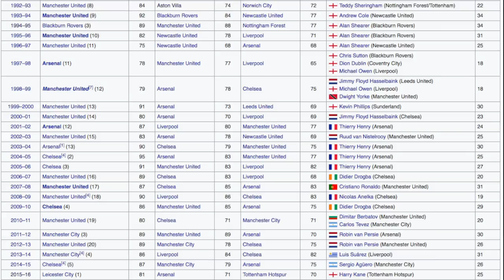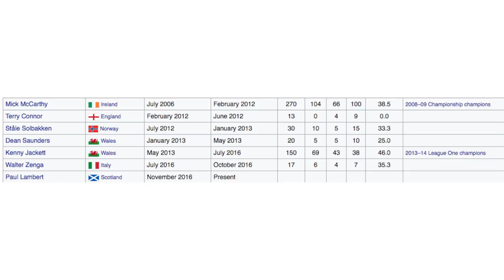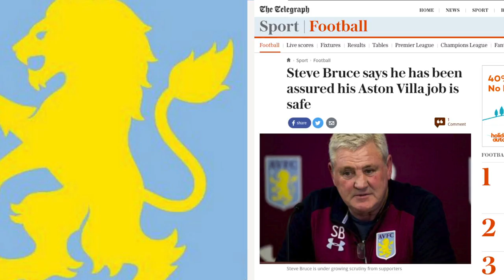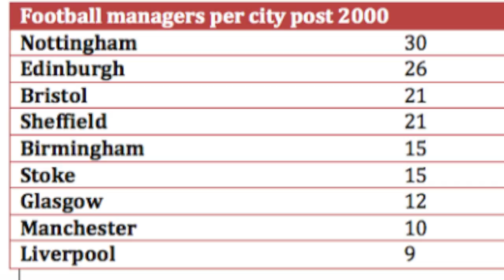Midlands football: what's gone wrong?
Of the top three big trophies - League, FA Cup and European Cup - a midlands team has won ten since 1968, from a possible 150. That's terrible! Some stats and reasons right here.

Football rants is a channel created by John Baker, a journalist and marketer living in Peterborough but originally from Coventry, which is pretty much the only reason for supporting them. He’s created videos on a whole range of subjects, and is also a photographer and writer. While he’s liked football for the past 25 years his teams (Coventry and England) have given him precisely nothing back, making him wonder why the hell he bothers. But then, we all have our issues with our team, because we care, don’t we?

If you want to send photographs, rants, videos and other issues that are opinionated and interesting, feel free.